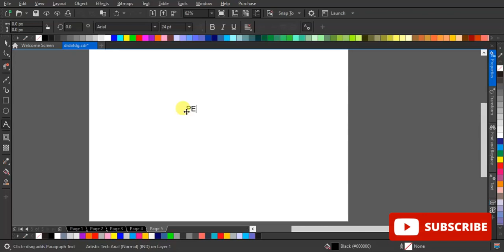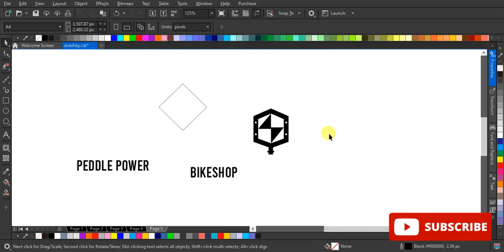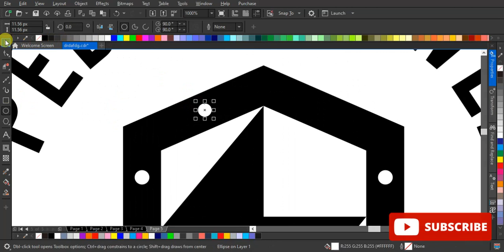Daily logo challenge day 24 - Bicycle Shop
We are back on land for today's challenge. [Yesterday was the boat logo prompt]

Logo Prompt: Bicycle Shop
Name Ideas:SterHip Bikes, Peddle Power, Geared UP

Let's get going peddling!